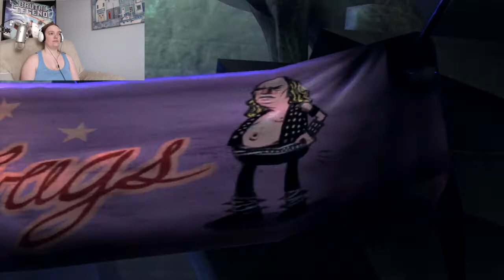Let's Play Brutal Legend (Part 7) PIMP MY DEUCE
I get more awesome stuff for the car, and I get a nice surprise, too.